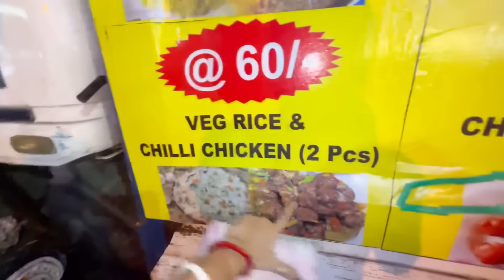নতুন কনের সাথে আমাদের হবু জামাইয়ের জন্য কেনাকাটা করতে যাচ্ছি😍